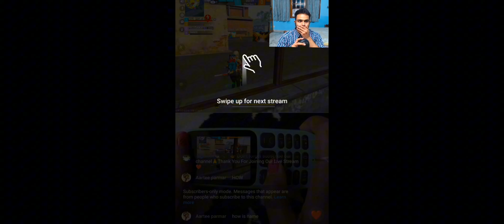freefire short remix long video funny memes comedy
eating
eating simulator lolipop#shorts
eating akhroot
eating simulator capsool
eating simulator broklée
popcorn 🍿 eating simulator
eating simulator robot heart
eating simulator🤣
Eating simulator game
eatingshow eatingbadshah new songbollywood songsdank memesea fc 24ea sportsff shortsfun squadfunny failsfunny memesfunny momentshindi songsiphone 15#bgmilive plusiphone 15 proiphone